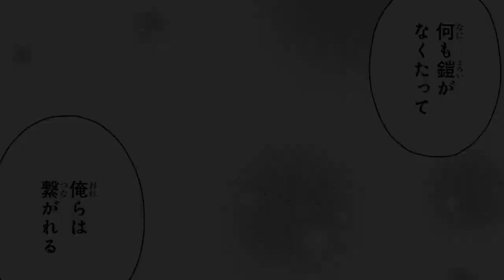【PV】「カーストヘヴン」完結！8巻2021年10月8日発売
[STORY]
エノが仕組んだターゲットを狩る狂祭で梓をかばった刈野。
キング失格の烙印を捺され失脚させられる。
そして2年1組のカーストゲームが実施されることになるが…。
そして時が流れ10年後。梓、刈野、あつむ、久世、巽、仙崎たちの葛藤の連続だった青春と、自ら切り開いた未来とは――。
大ヒットスクールカーストBL、想像を超えるミラクルハッピーエンド！

[コミックス情報]
カーストヘヴン 8
著者：緒川千世
発売：2021年10月8日
レーベル：BBC DX
定価：758円（税込）
仕様：B6サイズ

――ハッピーエンドは俺たちが作る――
最終話加筆12ページ！
梓、刈野、あつむ、久世、巽、仙崎の10年後もたっぷりお届け♥